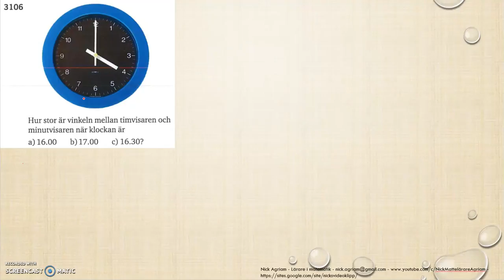Matematik 5000 Ma 2a Kapitel 3 Geometri Vinklar och vinkelsumma 3106